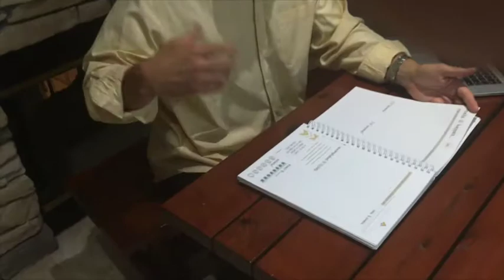Michael O'Brien's High Achievers Playbook Testimonial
Successful entrepreneur and business man, Michael O'Brien talks about why he likes the High Achievers Playbook.